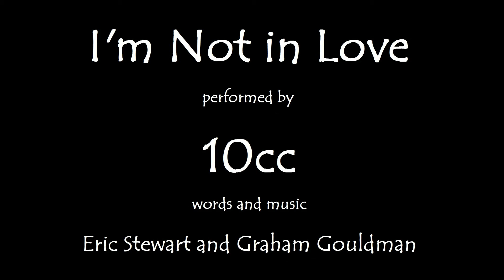♥♪♫ I'm Not in Love ♫♪♥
"I'm Not in Love" is a song by English group 10cc, written by band members Eric Stewart and Graham Gouldman. It is notable for its innovative and distinctive backing track, composed mostly of the band's multitracked vocals. Released in the UK in May 1975 as the second single from the band's third album The Original Soundtrack, it became the second of the group's three number-one singles in the UK between 1973 and 1978, topping the UK singles chart for two weeks. The song was also the band's breakthrough hit worldwide, reaching number one in Ireland and Canada and number two on the Billboard Hot 100 in the US, as well as reaching the top 10 in Australia, New Zealand and several European countries.

Written mostly by Stewart as a riposte to his wife's declaration that he did not tell her often enough that he loved her, "I'm Not in Love" was originally conceived as a bossa nova song played on guitars, but the other two members of the band, Kevin Godley and Lol Creme, disliked the track and it was abandoned. However, after hearing members of their staff continue to sing the melody around their studio, Stewart persuaded the group to give the song another chance, to which Godley replied that for the song to work it needed to be radically changed, and suggested that the band should try and create a new version using just voices.

"I'm Not in Love" has enjoyed lasting popularity, with over three million plays on US radio since its release, and it won three Ivor Novello Awards in 1976 for Best Pop Song, International Hit of the Year, and Most Performed British Work. It has appeared in the films The Virgin Suicides, Bridget Jones: The Edge of Reason, Indecent Proposal, Cherish, Whatever, Hunky Dory, Jappeloup, The Stud, Deuce Bigalow: Male Gigolo, He's Just Not That Into You, and Guardians of the Galaxy, as well as the video game Grand Theft Auto: Vice City Stories and the television shows Goodnight Sweetheart, That '70s Show, The Office, Veronica Mars, Big Love, Medium, Cuentame, The Syndicate, Bull, EastEnders, and Skam. The song has been covered by numerous artists, most notably by Dee Dee Sharp in 1976, which revived her career, and the American band Will to Power, whose version reached the US and Canadian top ten in 1991.